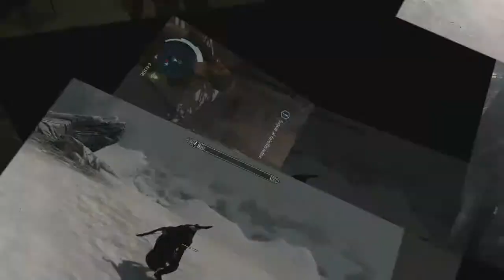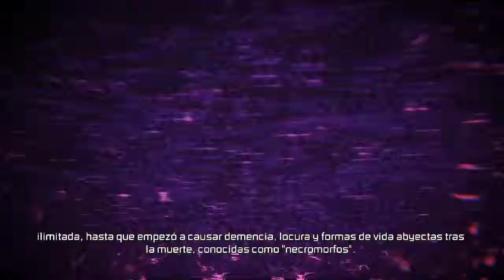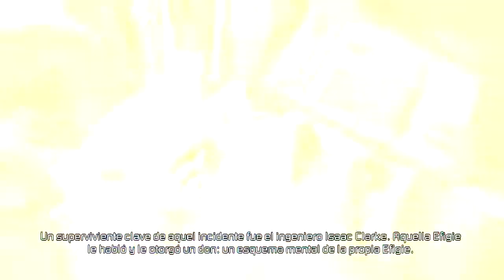Let's play Dead Space 3 Cap 1. Prólogo y encuentro con Norton.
Muy buenas a todos amigos, aquí os traigo esta nueva serie de Dead Space 3, sacamos a Isaac del hoyo y empezamos con esta trepidante aventura para defender el mundo de la uniología y su convergencia. Espero que disfrutéis con esta nueva serie y nos vemos in game. Un abrazo.

En este primer capítulo nos pondremos al día de lo sucedido anteriormente en Dead Space e iniciaremos el juego viajando al pasado con el Prólogo y jugaremos en el papel de Isaac Clarke acompañado de unos posibles aliados.